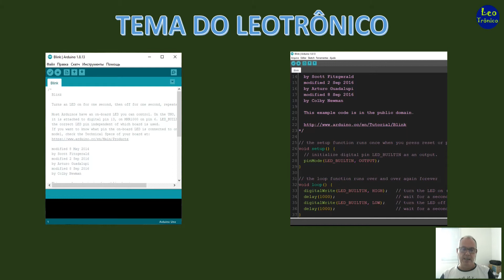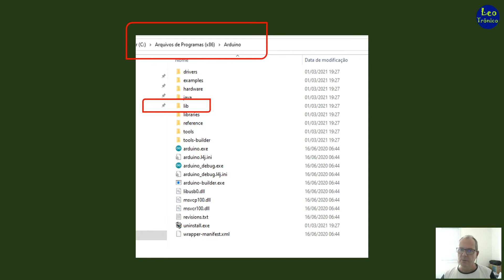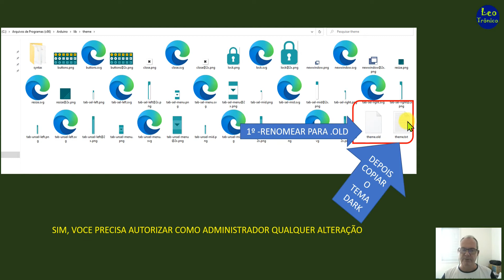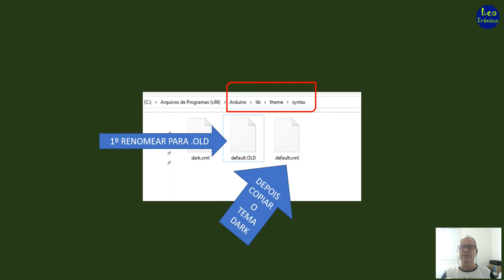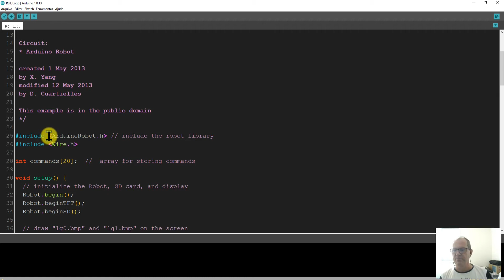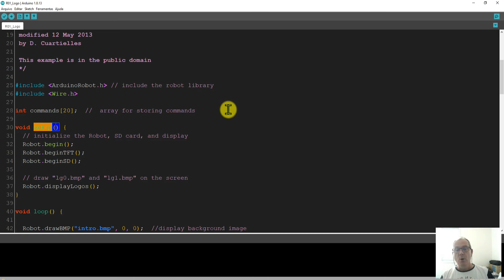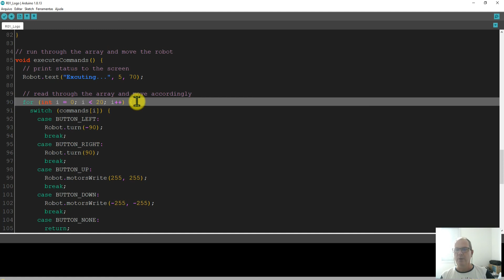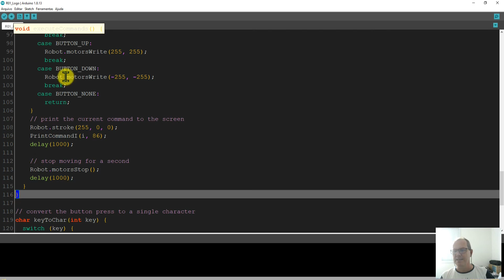#206 - Tema Dark para IDE Arduino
Novo tema DARK do Leotronico para IDE do Arduino
Link para download do tema Dark: